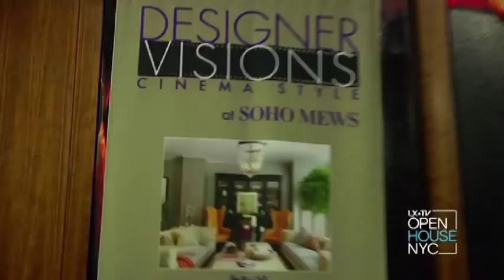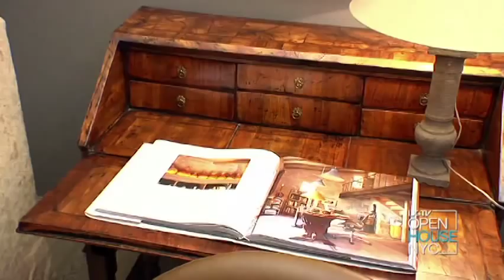FanukaWeb-desktop.m4v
Stephen Fanuka presenting Hearst Designer Visions Showhouse at The Soho Mews.
Three amazingly talented Interior Designers - John Saladino, Richard Mishaan and Thom Filicia-- behind this Hollywood Movie- inspired Show House.